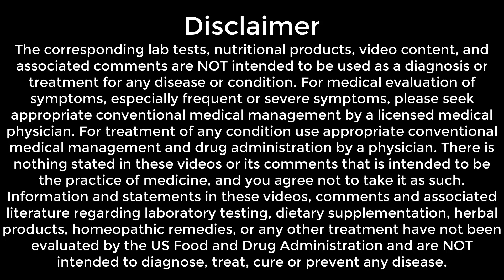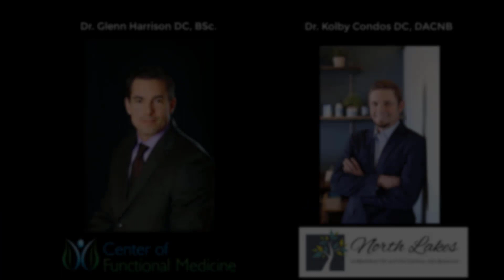The Secret Morning Routine to Change Your Life | Episode 138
Learn the secret routine that both Dr. Harrison and Dr. Kolby follow to improve their health and change their lives.